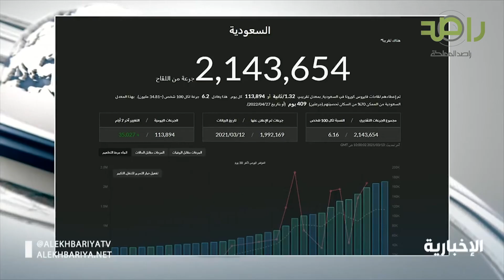عدد متلقي لقاح كورونا في السعودية يتجاوز مليوني مستفيد